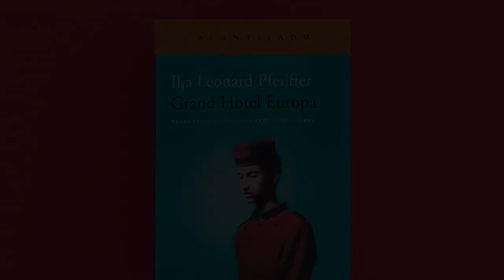Ilja Leonard Pfeijffer sobre «Grand Hotel Europa» (3/3)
Ilja Leonard Pfeijffer, autor de «Grand Hotel Europa», nos explica cómo ve hoy en día el turismo de masas.

Mientras se documenta para un libro sobre el turismo de masas, un escritor llamado Ilja Leonard Pfeijffer sufre una dolorosa ruptura sentimental y decide dejarlo todo para poner orden en sus recuerdos. El lugar que elige para su retiro es el Grand Hotel Europa, un establecimiento de pasado ilustre y futuro incierto habitado por un elenco de personajes estrambóticos.

El autor se impone la tarea de reconstruir por escrito su explosiva relación con Clío, una historiadora del arte italiana con una audaz teoría sobre el último cuadro de Caravaggio, y a medida que él avanza en su cometido incrementa su fascinación por los misterios del hotel. Las conversaciones con los demás huéspedes, entretanto, lo llevan a reflexionar sobre la decadencia del Viejo Continente.

«Grand Hotel Europa» es una monumental novela que dialoga «sotto voce» con grandes pensadores y escritores europeos, desde Virgilio, Horacio o Séneca, pasando por Dante, hasta Thomas Mann y George Steiner.